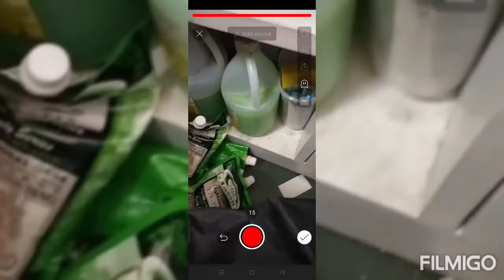April 1, 2022 how to cook with madam sam in her delicious nilagang baka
food for all nilagang baka